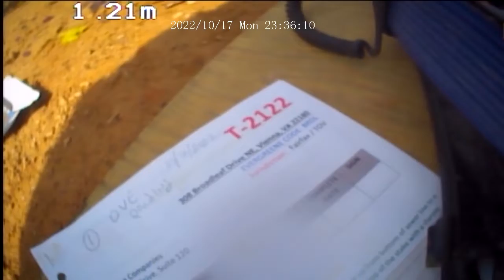308 Broadleaf Drive NE (T-2122) BRDL After